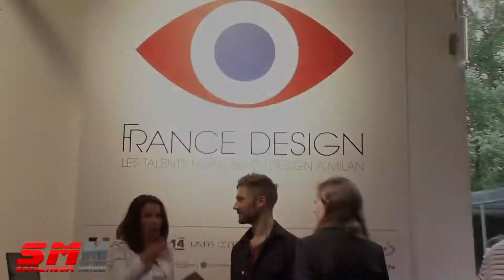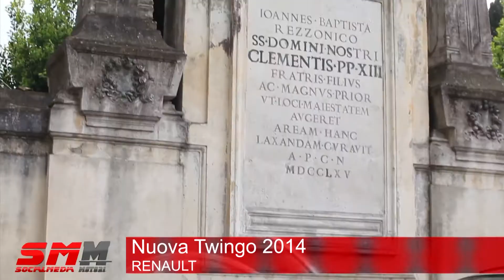Nuova Renault Twingo 2014